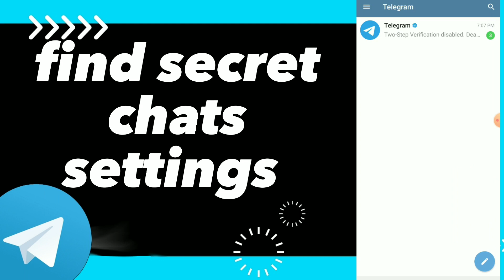How To Find Secret Chats Settings On Telegram App 2025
How To Find Secret Chats Settings On Telegram App